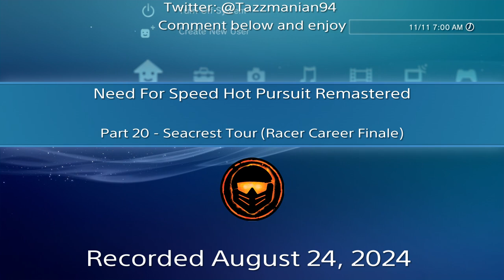Need For Speed Hot Pursuit Remastered: Part 20 - Seacrest Tour (Racer Career Finale)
The final race in the main game, taking over 12 mins. DLC events are coming soon.